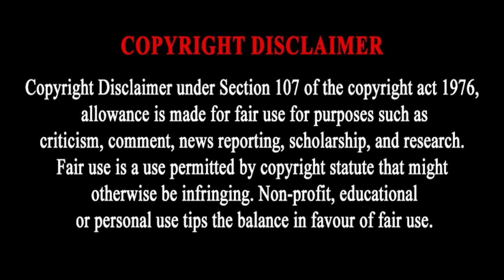Tlhopie Motsepe Biography: Girlfriend, Cars, House, Net worth, Salary at Sundowns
TLHOPANE MOTSEPE LIFESTYLE 2023